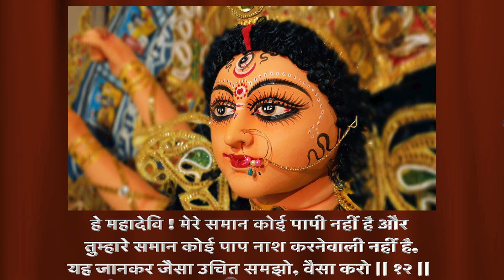देवी अपराध क्षमापन स्तोत्र हिंदी में | Devi Apradhan Kshama Stotra | दुर्गा क्षमायाचना हिंदी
देवी अपराध क्षमापन स्तोत्र हिंदी में |
Devi Apradhan Kshama Stotra |
दुर्गा क्षमायाचना हिंदी |